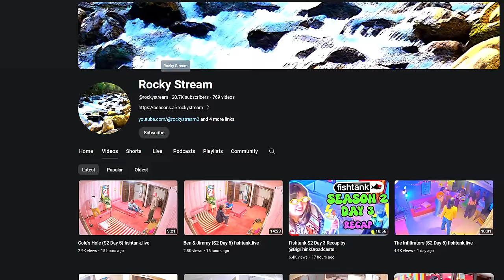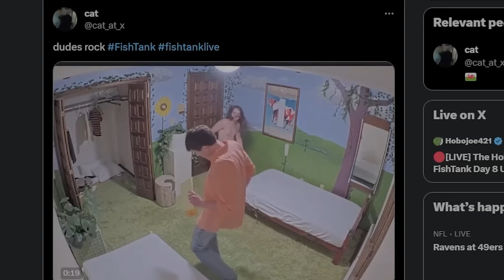Fishtank Season 2 Recap | Part 2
References

00:00 Intro
00:31 Day 5
09:46 Day 6
13:37 Day 7

Fishtank.live is a 24/7 live-streamed reality show created by Sam Hyde, the controversial comedian and filmmaker behind Million Dollar Extreme and directed byy Jet Neptune. The show features eight contestants living in a fully-monitored smart house, where they are constantly being pranked and challenged by Hyde and his team. The contestants are all autistic, weird and unhinged and they quickly descend deeper into madness as the show progresses.

fishtank.live is a wild and unpredictable ride that will leave you questioning your sanity. It's like Big Brother on steroids, with a healthy dose of trolling and chaos thrown in for good measure. If you're looking for a reality show that will keep you entertained and on the edge of your seat, then fishtank.live is definitely worth checking out.

Here are some of the things that make Fishtank.live so insane:

 - The contestants are constantly being pranked and challenged by Hyde and his team.
 - The show is live-streamed 24/7, so you can watch the contestants' every move.
 - The show is full of trolling, chaos, and mayhem.

If you're looking for a reality show that is completely unlike anything you've ever seen before, then fishtank.live is definitely worth checking out.